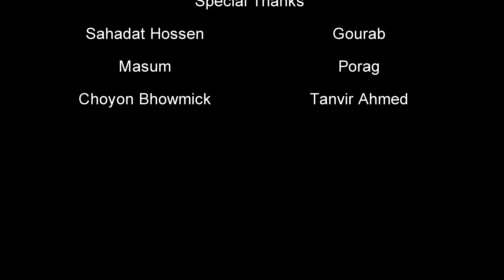The experience of emotion (instrumental) By Sanaul Fahad